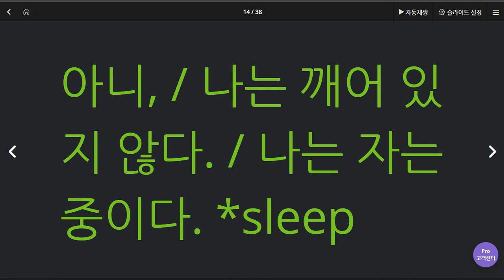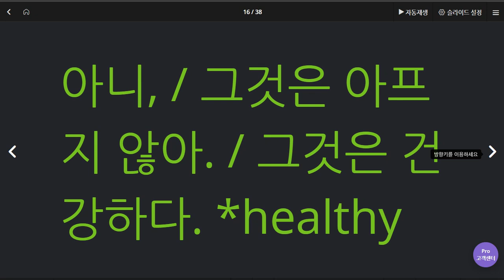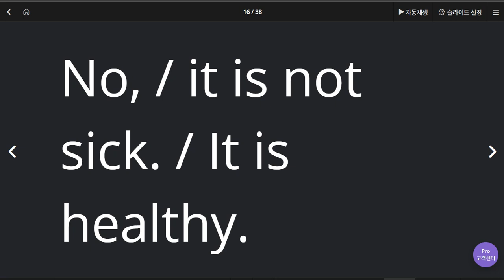박서희 2020 06 08